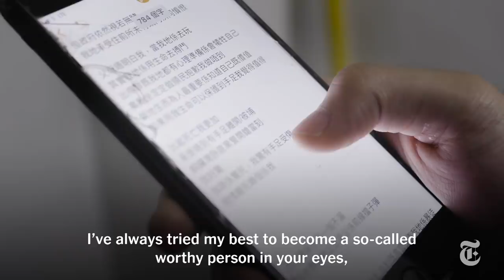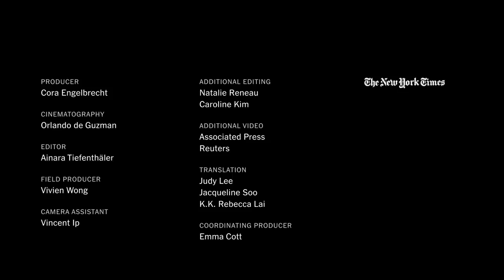Hear Hong Kong Protesters Read Their Final Goodbyes | The Dispatch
As violence escalates between demonstrators and the police in Hong Kong, protesters have started writing “last letters” to their loved ones, in case they don’t return. These notes chronicle the mental and emotional state of frontliners coming to terms with risking death for their beliefs.